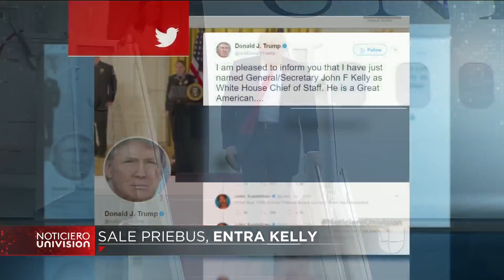Elaine Duke toma el cargo de John Kelly en el Departamento de Seguridad Nacional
Donald Trump anunció por Twitter que Reince Priebus, quien se desempeñaba como jefe de gabinete de la Casa Blanca, fue reemplazado por el general John Kelly, que ejercía como asesor de Seguridad Nacional. Priebus expresó en entrevista con CNN que renunció formalmente el jueves 27 de julio y aseguró que apoya la decisión del presidente sobre "ir en otra dirección".